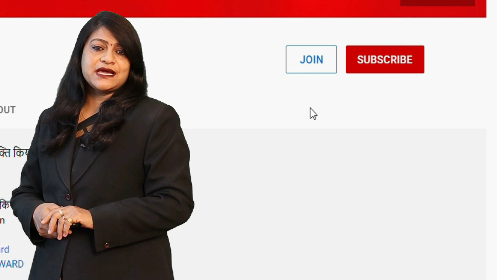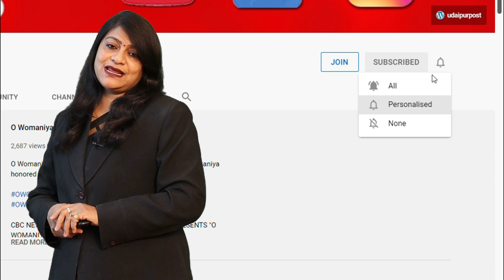Udaipur संभाग Bulletin 15/01/2022 की Banswara, Dungarpur, Chittorgarh, Rajsamand की खबरें देखिये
Intro :- 00:00 - 00:15

Sambhag bulletin headlines :- 00:15 - 00:59

- नीट-पीजी का काउंसलिंग प्रोसेस शुरू:इस बार सेंट्रल की सीटें स्टेट को नहीं जाएंगी, केंद्र 2 की जगह 4 काउंसलिंग कराएगा, 50 प्रतिशत सीटें केंद्र को जाएंगी :- 00:59 - 02:22

- News 2 :- 02:22 - 03:29

- News 3 :- 03:29 - 04:14

- भीलवाड़ा में कोरोना गाइडलाइन की उड़ाई धज्जियां, हजारों की भीड़ जुटी: बिना मास्क दड़ा खेलने पहुंचे लोग,आयोजकों पर 10 हजार का जुर्माना :- 04:14 - 06:03

- चित्तौड़गढ़ में तस्करी करते हुए एक आरोपी गिरफ्तार:मनासा से डोडाचूरा भरकर जोधपुर ले जा रहे थे तस्कर, पुलिस को देखकर एक आरोपी हुआ फरार :- 06:03 - 07:17

- राजसमंद में आए 90 नए कोरोना संक्रमित:11 महीने का बच्चा मिला पॉजिटिव, 480 पहुंचा एक्टिव केस का आंकड़ा :- 07:17 - 08:35

- बांसवाड़ा में डीजे बजाने का विवाद, युवक की मौत:पीड़ित पिता बोला- गला दबाकर जबरदस्ती जहर खिलाया, पुलिस बोली- घर जाकर खाया :- 08:35 - 10:13

- आर्मी दिवस के उपलक्ष में सलूंबर में दौड़ प्रतियोगिता का आयोजन :- 10:13 - 11:37

End :- 11:37